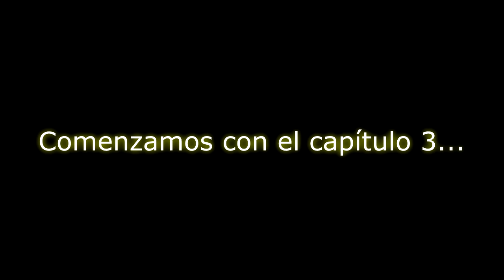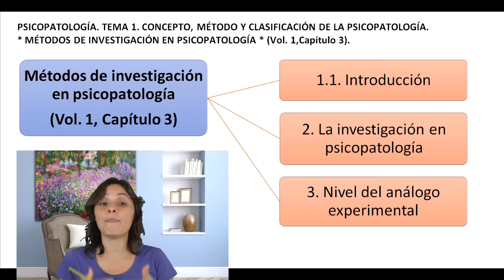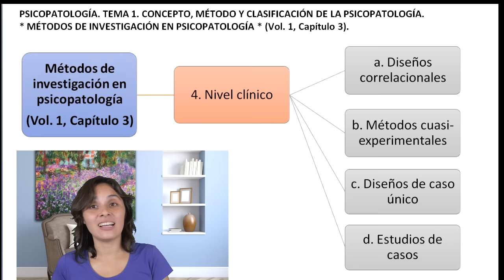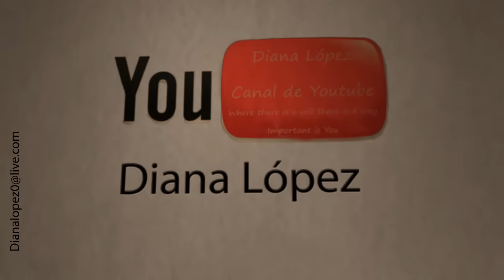Métodos de investigación en psicopatología - Vídeo 1 de 2 - UNED Psicología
Asignatura: Psicopatología